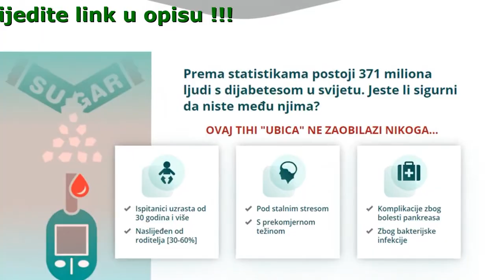Diatea Za Secer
Diatea Čaj - kontrola dijabetesa u vašim rukama

- Normalizirajte metabolizam ugljenih hidrata
- Zaštitite tijelo od visokog nivoa glukoze
- Povećana proizvodnja insulina je uzrok dijabetesa
- Normalizirajte sve metaboličke procese
- Stabilizirajte sadržaj šećera u krvi
- Obnovite jetru i pankreas

1-2 Šolje Dnevno / 1 Dan I Nema Više Brige Zbog Dijabetesa

- Povećana aktivnost insulina.
- Smanjena masnoća u krvi, smanjen krvni pritisak.
- Stabilizira sadržaj šećera u krvi.
- Povećana proizvodnja insulina u pankreasu.
- Smanjena apsorpcija glukoze u crijevima.

Zlatni Sastojci Ojačavaju Zdravlje Upotrebom Čaja

- Cinnomami cortex: Normalizira razmjenu ugljenih hidrata, poboljšava rad jetre i pankreasa.
- Juniperi fructus: Stabilizira rad bubrega, potiče izmokravanje, uklanja oticanje.
- Phaseoli fructus sine semen: Podržava imunitet, uklanja osjećaj žeđi, uklanja razdražljivost.
- Myrtilli folium: Izvor neomirtilina koji stabilizira nivo šećera u krvi.
- Betula folium: Snižava nivo šećera u krvi, sprječava rizik od razvoja komplikacija bolesti bubrega.
- Mali fructus: Normalizira zdravlje, ojačava imunitet, izbacije suvišnu tekućinu iz organizma.
- Petroselin radix: Snižava sadržaj glukoze u krvi, bezbjedna prirodna zamjena za šećer za dijabetičare.

Šta Korisnici Kažu O Čaju Diatea?

Radojka, 63 godine
''Dugo godina sam imala dijabetes tipa 2. Šećer u krvi je stalno skakao. Bila sam jako zabrinuta i držala sam dijetu, išla redovno kod doktora, ali ništa se nije mijenjalo. Na primjer: u jednom danu mjerenja su varirala od 3,2 do 11. Ali moja zaova mi je rekla za DiaTea i preporučila mi da ga uzimam dvaput dnevno. Da znate da sam brzo osjetila promjene: nivo šećera u krvi se počeo kretati u omjeru od 5-8, a tijelo mi je funkcioniralo normalno. Ovaj proizvod mi je vratio radost života.''